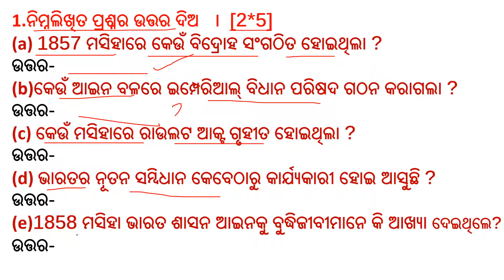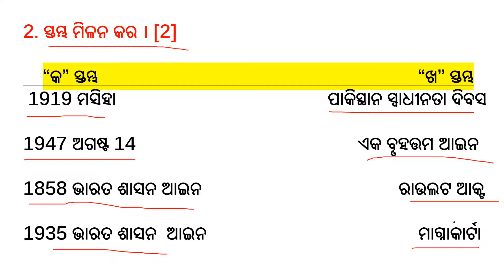7th Class Political Science Odia Sample Paper | Weekly Test 3 | Half yearly and Annual Exam Type